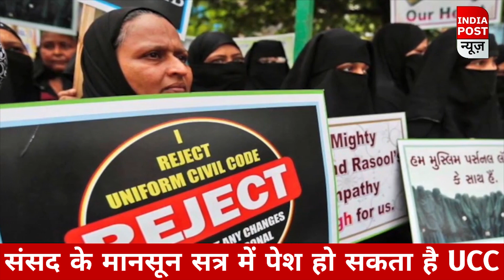Uniform Civil Code Bill: संसद के मानसून सत्र में पेश हो सकता है यूनिफॉर्म सिविल कोड बिल।।